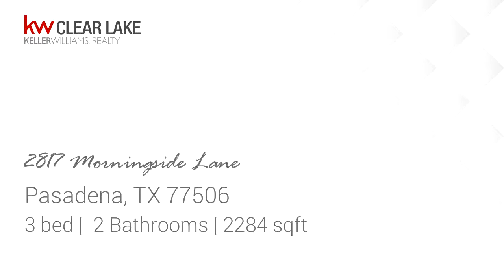Residential for sale - 2817 Morningside Lane, Pasadena, TX 77506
Nice one story home conveniently located.   Open floor plan.  Split bedrooms.  Study could be used as a bedroom. Tile flooring throughout most of home.  Large carport also has a covered dog run. There is also a screened covered patio.  Two driveways that can accommodate up to 8 vehicles.  Dual A/C units.  Home did not flood during Harvey. These are just a few of the many amenities.  Come see what all this home has to offer.  Motivated seller!  Bring us an offer.

Bedrooms: 3
Bathrooms: 2
Square Feet: 2284
Price: $199,999

09/08/2019 03:12:40 am

Last modified: